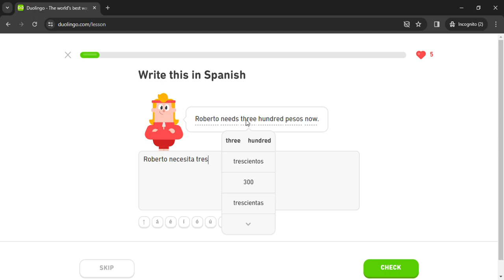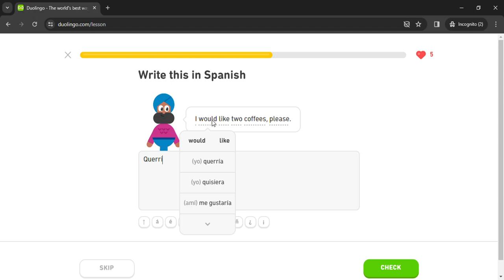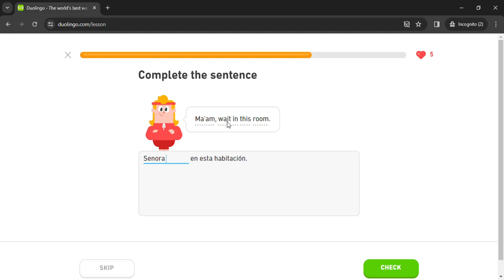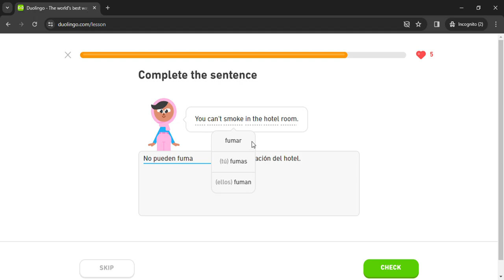Duolingo #1123 Spanish - English (Part 14 - Go On A Trip)